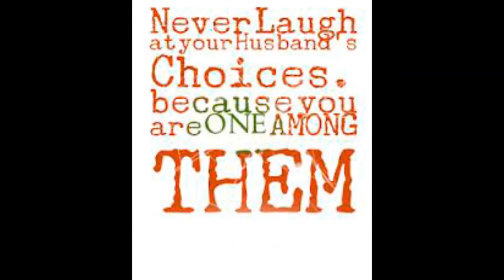Destination Wedding - Cayo Santa Maria, CUBA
Had a wonderful week doing a Destination wedding in Cuba with 22 of the BEST people - who were Family and Guests ... and in total AWE of a stunning Bride with her handsome Husband. Loved every minute of it!
LSPhotography - Lyn Schmidt Photographer